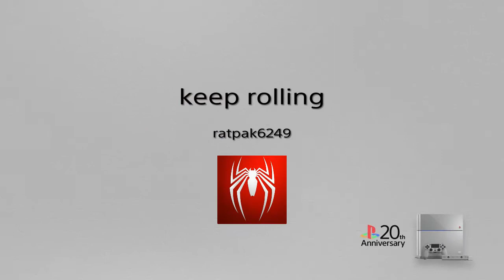keep rolling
Playing some gta 5